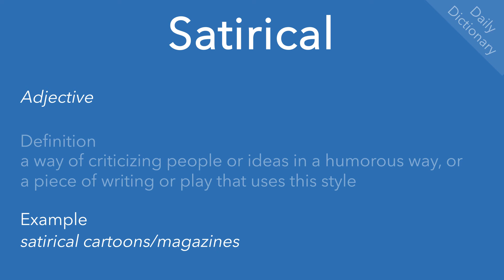Satirical (Daily Dictionary)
Definition(s), example(s) and pronunciation of ‘satirical’.